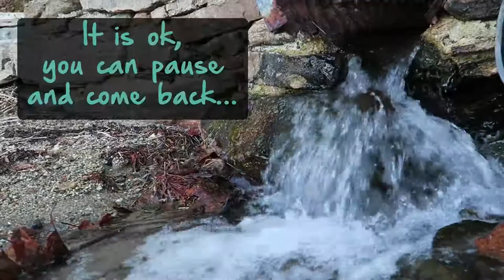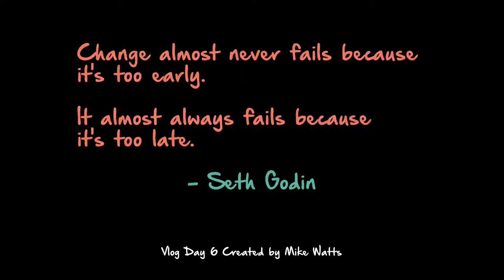How to Handle and Dominate Change?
Mike Watts explains to to handle and dominate change in your life, business or relationships.  Plus how to set up your habits to create the change in your life.